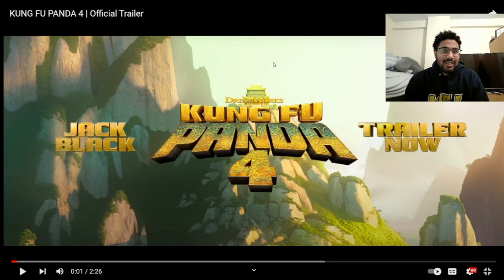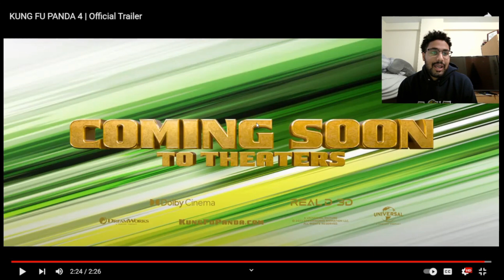PO TURNS EVIL? Reacting to Kung Fu Panda 4 Official Trailer!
How was my editing?